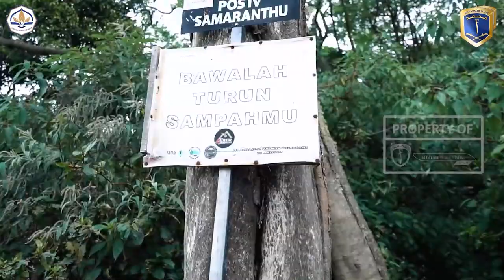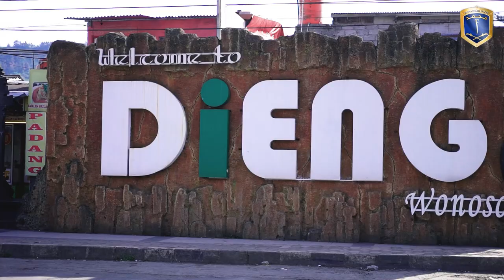MISTERI ANAK RAMBUT GIMBAL DIENG